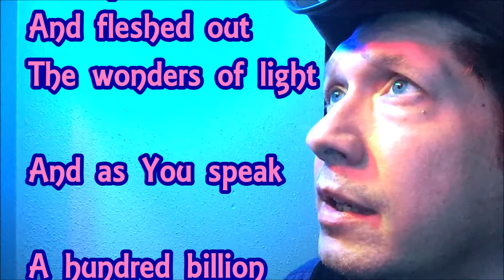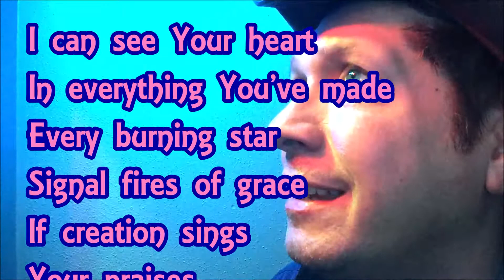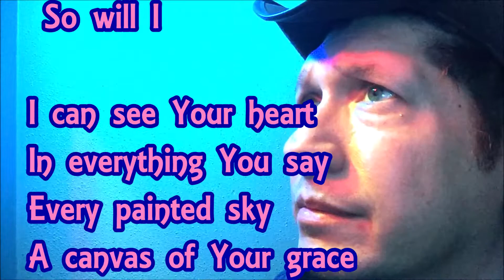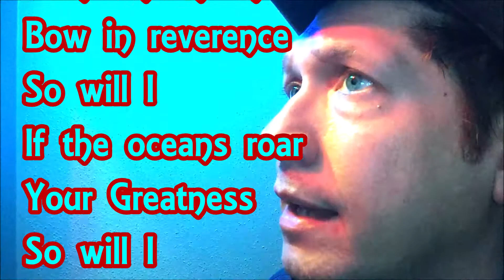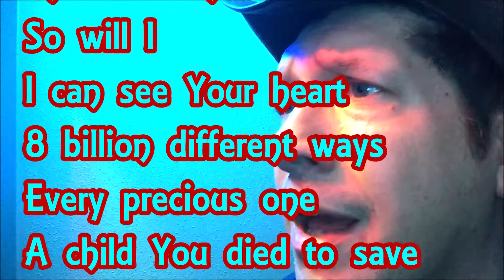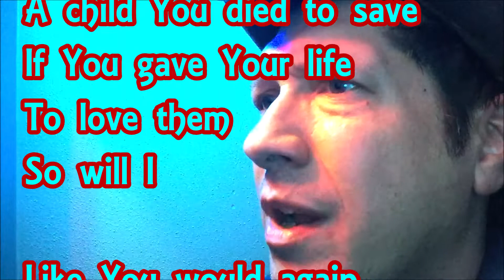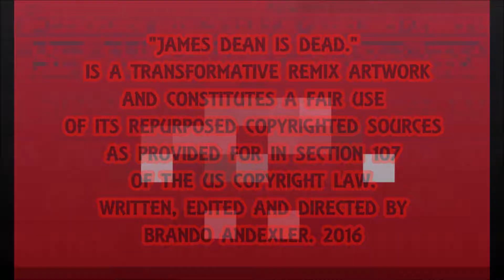So Will I (100 Billion X)- James Dean Is Dead.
So Will I (100 Billion X) by Hillsong Cover Featuring Th'@LL Brandroid Orchestra. Recorded JAMuary 201st, 2019 at StrangeWays SoundLab in Salem, Oregon, USA. Earth. SuperGenius Productions. Btw Nothing Is Impossible. Glory To GOD! 365DaysOfCovers2019 Song 193 Designed In A Work Of Art Called Love

You're Not Alone.  Free Confidential Help 24hrs Everyday. You're Not Alone.